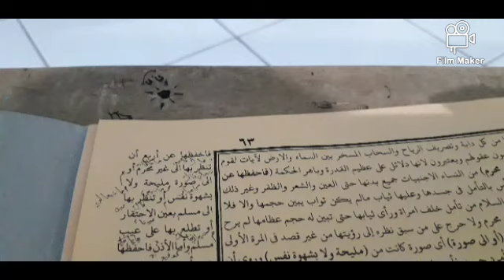[39] Gus Muhammad Shoim - kitab bidayatul hidayah - halaman 63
bab maksiate kuping karo lisan